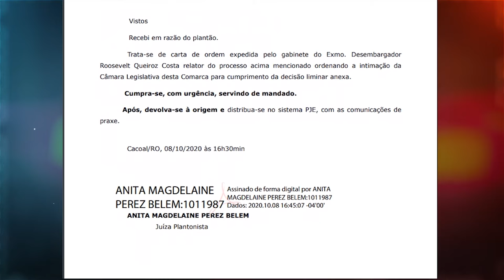POSSE MARIA SIMÕES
MARIA SIMÕES É EMPOSSADA PREFEITA DE CACOAL, POR DECISÃO DO TRIBUNAL DE JUSTIÇA// VALDOMIRO CORÁ CONTINUA NA PRESIDÊNCIA DA CÂMARA//

REPÓRTER:  JHEFFERSON  SANTOS
EDIÇÃO DE TEXTO: IURY LIMA
APOIO TÉCNICO: REGINALDO ALVES
CINEGRAFISTA:  FLÁVIO JUNIOR/ MATHEUS AFONSO
EDITOR: VALDINEI MARTINS